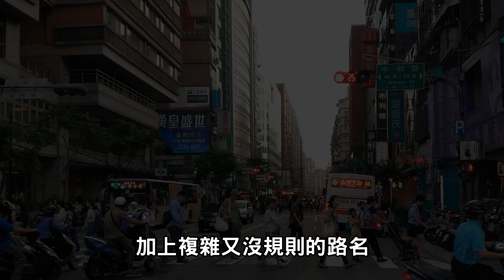台灣曾經有個花園城市 ▶ 史上最失敗的都市計畫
台灣曾經有個花園城市，只是在政府一陣惡搞下，變成現在的百慕達三角洲
那到底怎麼回事? 我們就從這座城市的歷史說起

參考閱讀:
地圖會說話:

都市及區域治理 -紀俊臣

cheap編輯的頻道